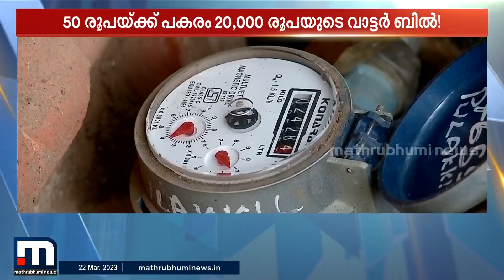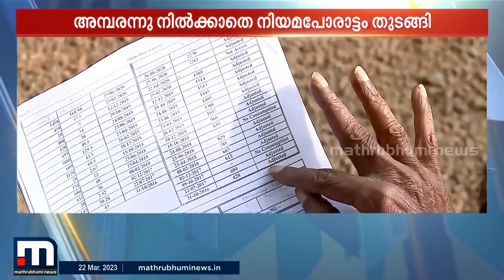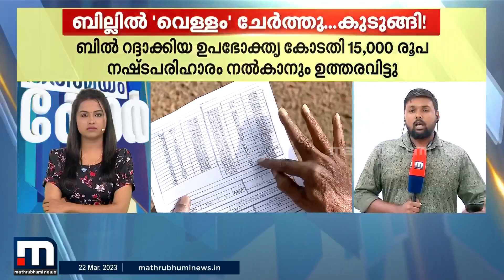ഉപയോഗിക്കാത്ത വെള്ളത്തിന് ബില്ല് നല്‍കി വെട്ടിലായി വാട്ടര്‍ അതോറിറ്റി | Thalsamayam Reporter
ഉപയോഗിക്കാത്ത വെള്ളത്തിന് ബില്ല് നല്‍കി വെട്ടിലായി വാട്ടര്‍ അതോറിറ്റി ഷൊര്‍ണൂര്‍ ഡിവിഷന്‍.

Happy viewing!